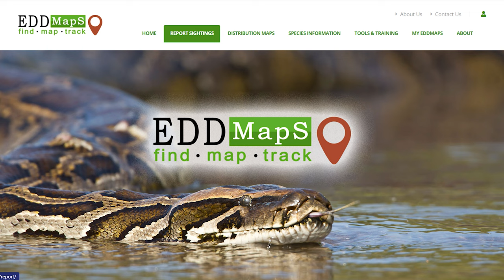Extending Your Boating Season | Outdoor Journal Radio ep. 115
This week on Outdoor Journal Radio, Ang and Pete are joined by Steve Tait, Vice President of Maple Leaf Marinas to answer all of our spring boating questions!

First, however, a bit of housekeeping was in order. Topics discussed included: Hydro Time; Service Ontario; talking to dogs; fish variants; Survivorman; whether fish change size once they die; and starting your own bass club.

With those matters out of the way, Steve joins the show! Topics discussed included: getting your boat stuck in the ice; watching the Masters from your snowmobile; when anglers should get their boats in the water; why your boat might not be insured; taking in mud; starting your motor for the first time; dry running; barking; muff efficacy; aluminum vs. fibreglass; and much more!